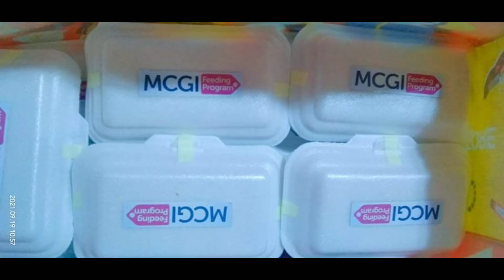Kapatirang pagka ganda ganda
MCGI / ADD / FREE STORE / FEEDING PROGRAM / BES